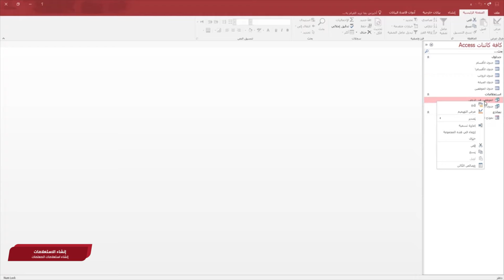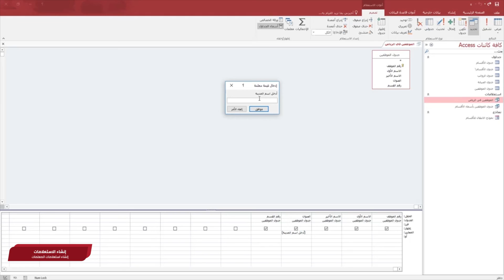إنشاء استعلامات المعلمات :Access برنامج